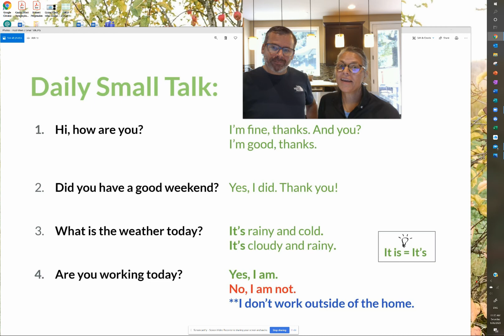Week 2 Small Talk